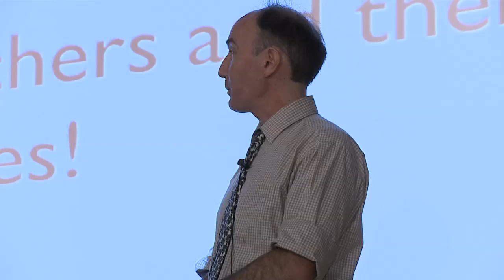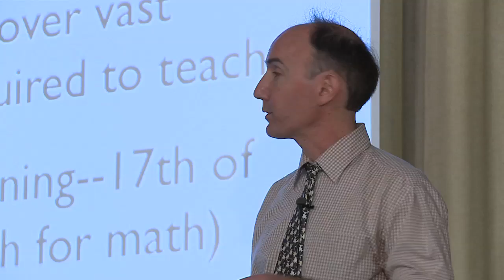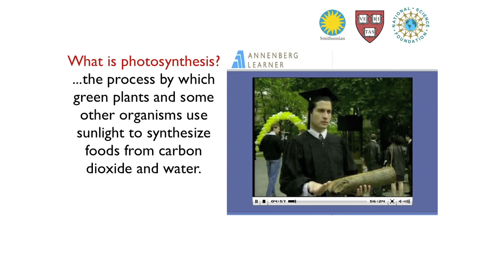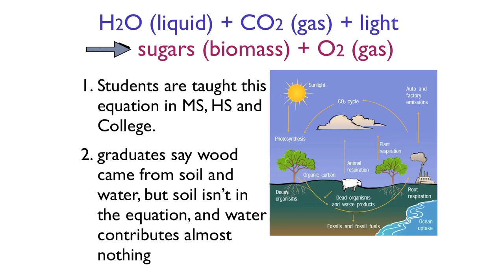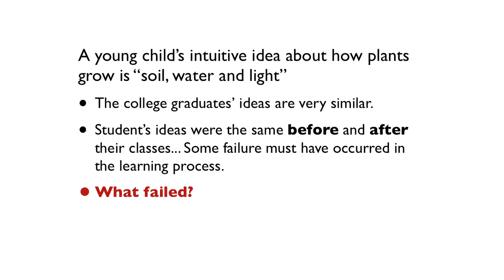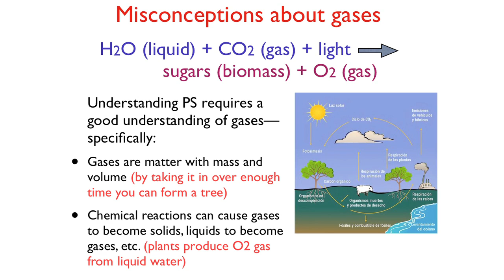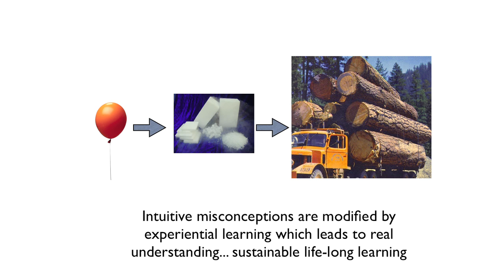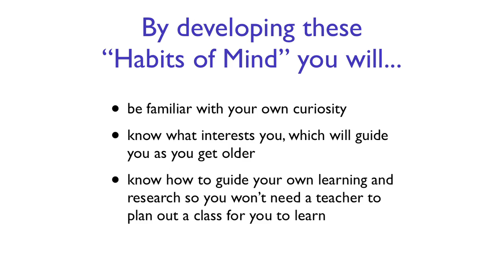A Sustainable Learning Process: Hudson Roditi at TEDxYouth@MSC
Hudson Roditi is Program Director of the Urban Advantage Middle School Initiative (UA), where he coordinates collaboration among the 8 science-rich cultural institutions, the NYC Department of Education and over 170 public schools in NYC. His interests include designing professional development to maximize modeling and scaffolding opportunities for teachers and to maximize the potential of the cultural institutions to support grade 8 student research. He has worked extensively with The GLOBE Program as a workshop facilitator and designer, and as Regional Director of 18 GLOBE countries in Latin America and the Caribbean. He received his degree in Oceanography from the State University of New York at Stony Brook.